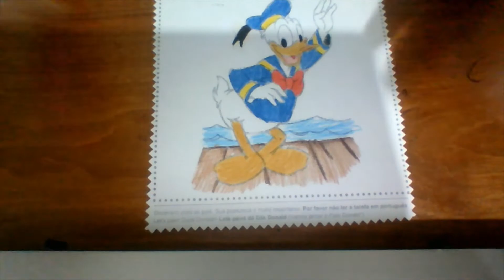EIPP Aula de inglês - Pré I - dia 25 de novembro - Homework - DUCK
Orientação de tarefa para os alunos que ficaram em casa devido ao revezamento para evitar aglomeração na escola. Atividade sobre o animal pato